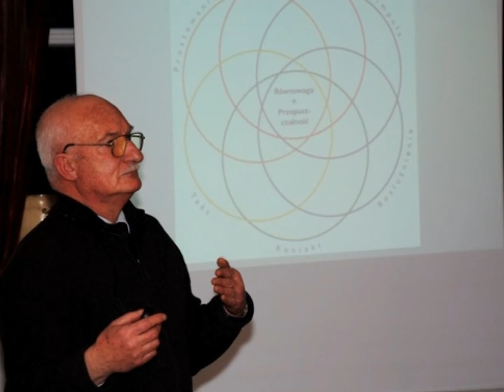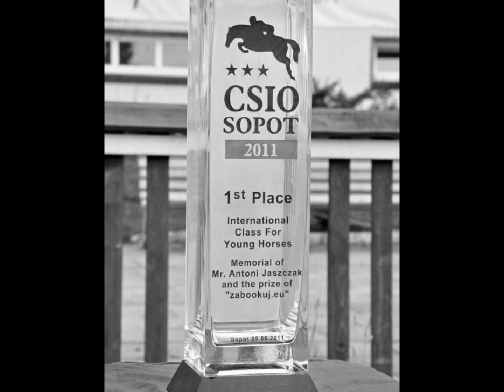Fotorelacje cz. 1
Pierwsza część pokazu zdjęć autorstwa ZABOOKUJ.eu